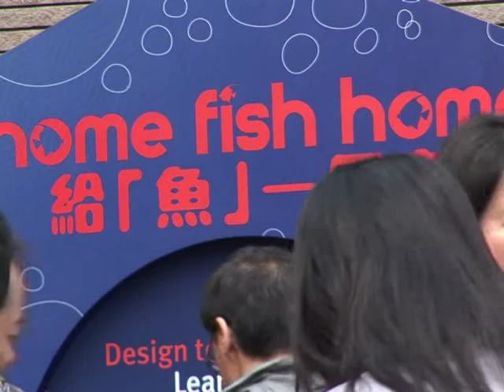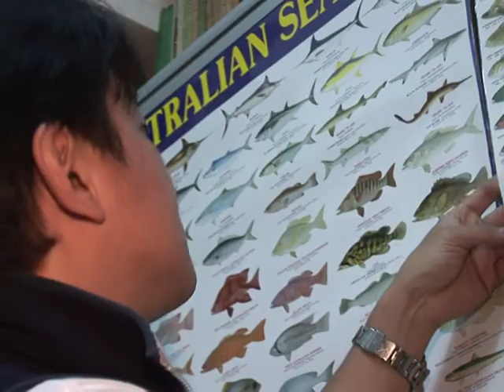Le bélouga en captivité inquiète les défenseurs des animaux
Le bélouga est un animal majestueux et sociable, qui vit en petit groupe dans les eaux glacées de l'Arctique. Il communique avec ses congénères par des bruits et sifflements très caractéristiques, et semble toujours sourire amicalement. Sa taille est relativement petite pour une baleine, une caractéristique dont voudrait tirer partie un aquarium de Hong Kong : le bélouga pourrait bien être sa prochaine attraction. Durée: 02:26